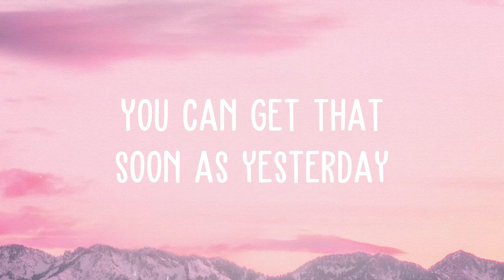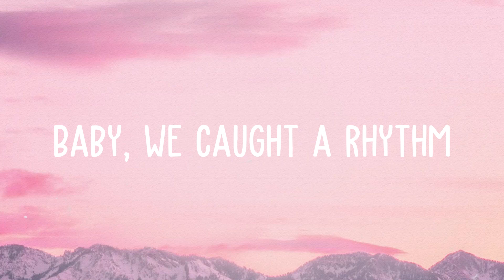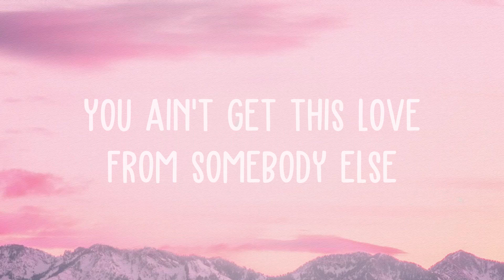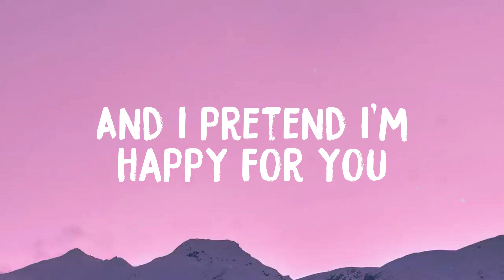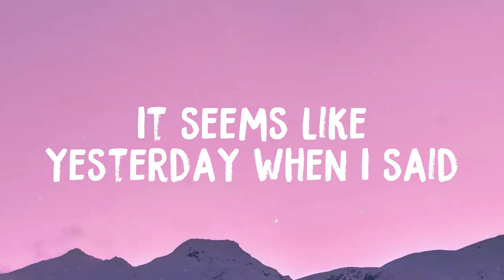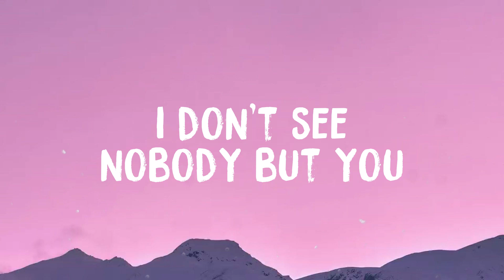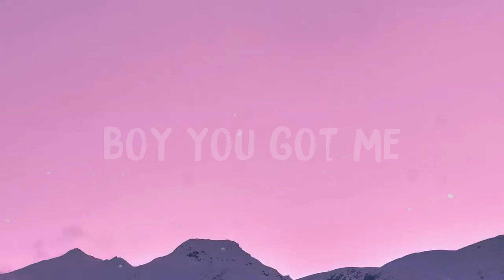cut - Tori Kelly With Lyric 🐬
cut - Tori Kelly With Lyric 🐬  Love in suspension
  When you put up your guard
  But I know I can make you believe
  I'm the exception
  Hit the drum on your heart
  Baby, we caught a rhythm
  And it go like da dum, da
  Go like da dum, da
  Make you feel some type of way
  Bounce, bounce
  It go like, da dum, da
  You can get that yesterday
  You can get that soon as yesterday
  You don't want a cut
  If it's not with me
  You ain't get this love from nobody else
  I'm the only one you know
  Who take control
  I know you know
  Not me
  You ain't get this love from somebody else
  Who take control
  That I'm free fallin'
  When you look in my eyes
  And the goosebumps they letting me know
  You got me callin'
  Hit the drum, blow my mind
  Not with me
  Who take control
  Not with me
  Who take control
  Make you feel some type of way, yeah
  Whoa, yeah, yeah
  Who take control
  Whoa, whoa, yeah